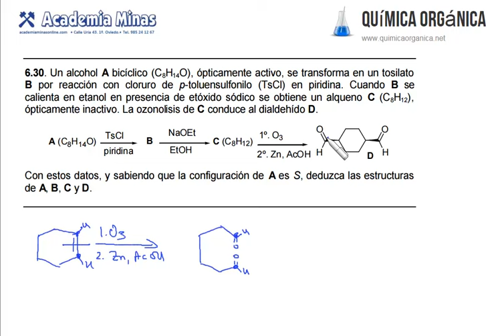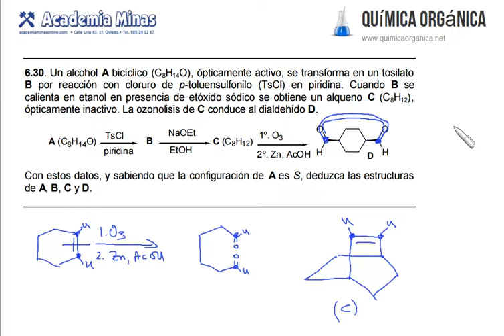Problema 6.30. Alquenos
Un alcohol A bicíclico (C8H14O), ópticamente activo, se transforma en un tosilato
B por reacción con cloruro de p-toluensulfonilo (TsCl) en piridina. Cuando B se
calienta en etanol en presencia de etóxido sódico se obtiene un alqueno C (C8H12),
ópticamente inactivo. La ozonolisis de C conduce al dialdehído D.